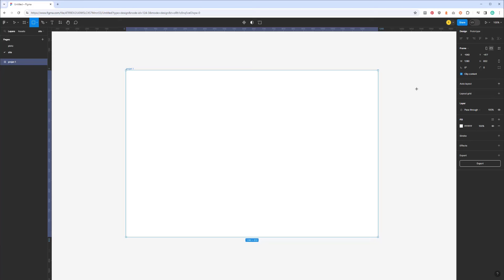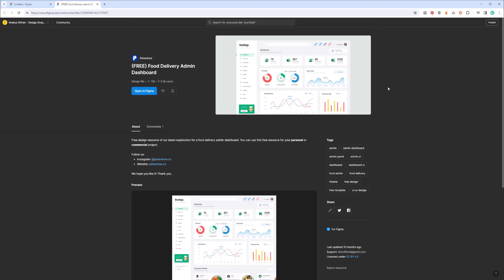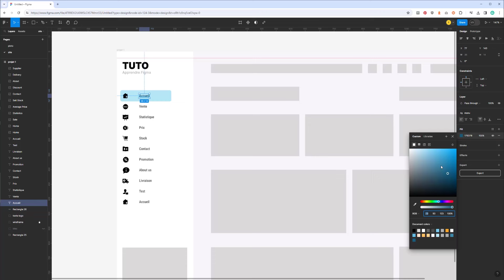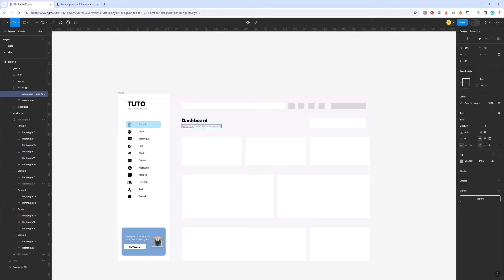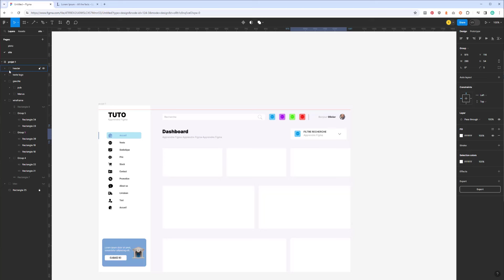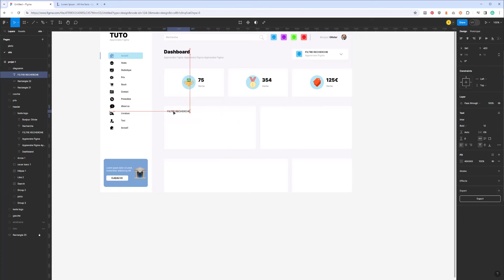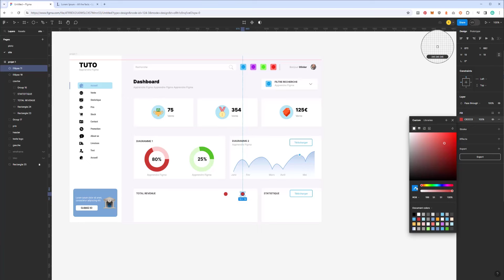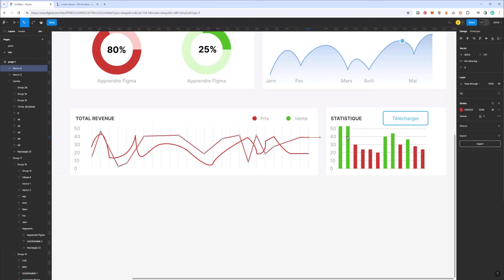Création d'un Dashboard sur Figma